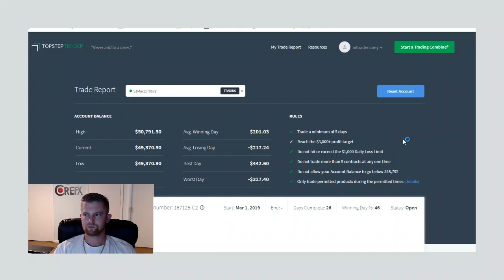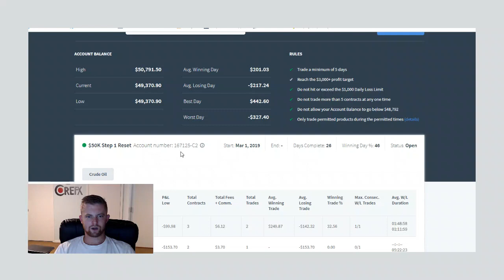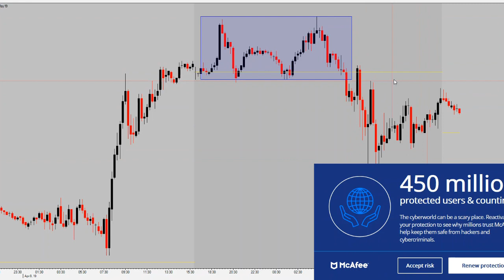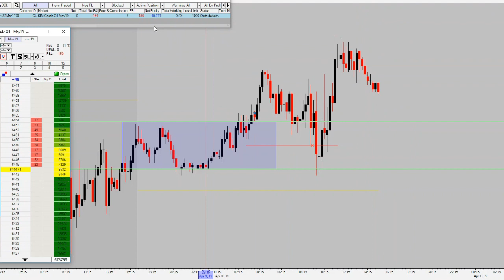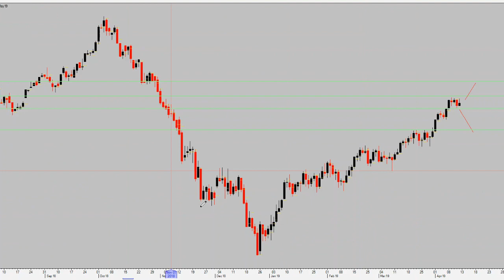Live Crude Oil Futures Trading Strategy- Challenge Continues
This is the 7th video in a series of videos documenting my journey into the Futures Markets. Many of you already know that I trade Foreign Currencies (FX/ Forex) professionally. I am now taking my skill set and trying out a new asset live in front of you all.

My results will be shared live weekly, whether they are good, bad or ugly! Be sure to tune in weekly as I break down my trades, my results and my path through the Futures world.

If you are interested in taking the step towards this Futures journey (or even for FX), click this link to check it out and sign up!